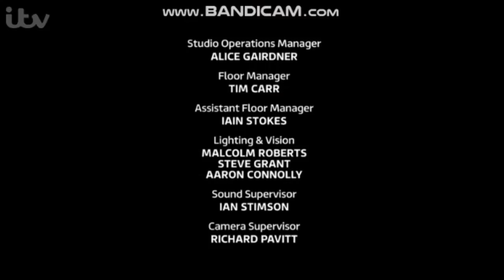This Morning - Friday 15th June 2018